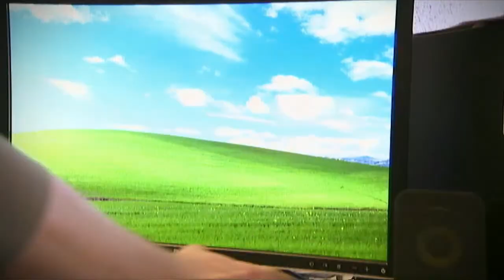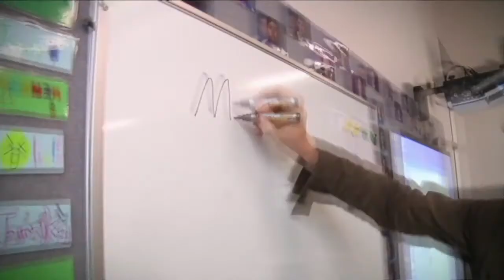Nathan Bazley - Behind the News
After a record stint in the job, Nathan Bazley announced today that he will be stepping back from the role of presenter. For the past decade Nathan has been a trusted and influential figure in the lives of millions of Australian children. He has played a pivotal role in the Behind the News team, inspiring young people to develop an interest in news and current affairs.

Nathan will continue his role as Series Producer as well as working behind the scenes to lead and mentor the next generation of young reporters.